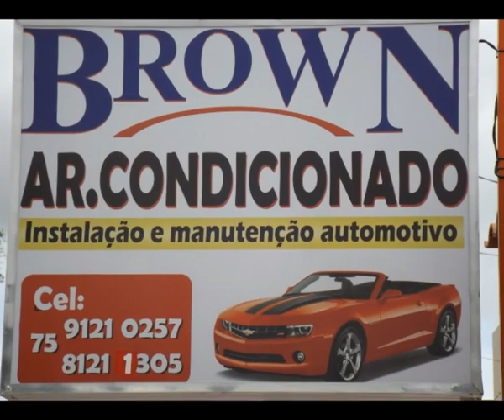DUPLO HOMICIDIO CASAL MORTO A TIROS DENTRO DE CASA EM NOVA FATIMA BAHIA